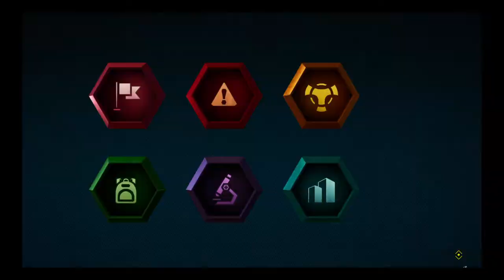Marvel's Spider-Man gameplay